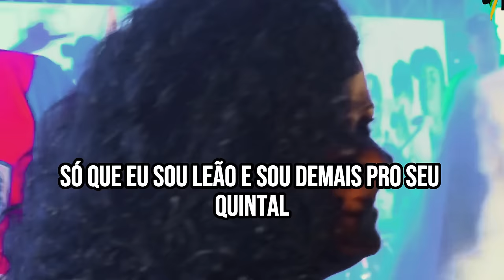TENTOU HUM1LHAR, E SE FERR0U....